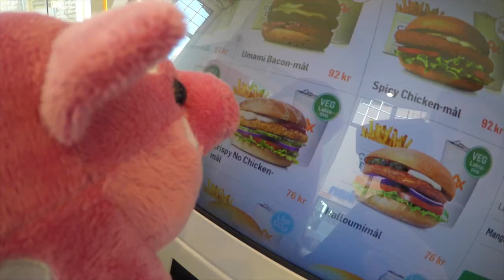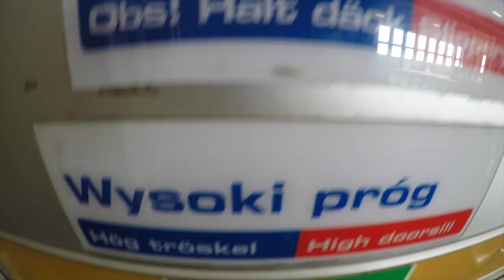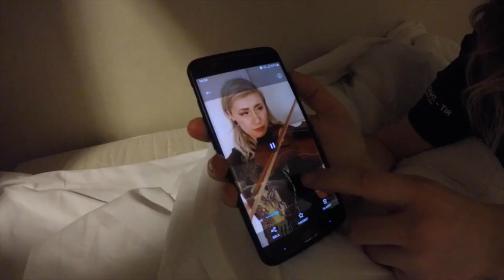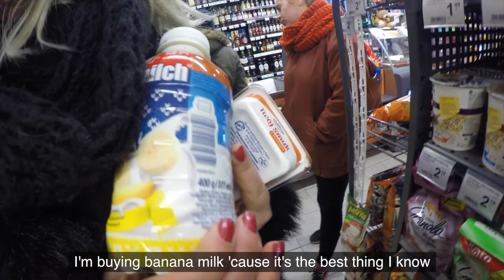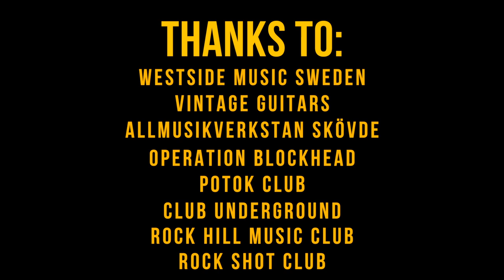Browsing Collection | Poland & Czechia Tour Vlog 2019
Video blog from our Poland & Czechia tour 2019.
Filmed by: Browsing Collection
Edited by: Moa Lenngren

Thanks to:
Westside Music Sweden, Vintage Guitars, Allmusikverkstan Skövde, Operation Blockhead, Potok Club, Club Underground, Rock Hill Music Club, Rock Shot Club